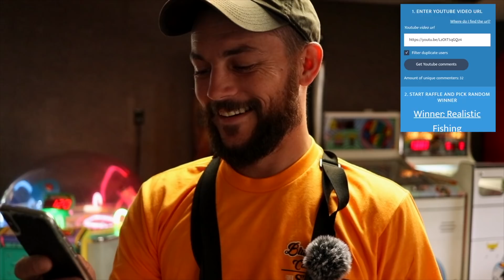Multi Species Showdown with The Wisconsin Fisherman (Giveaway Included)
Well this video was uploaded and never processed and I had to go to work so I am having a case of the mondays myself.

On todays episode we are still in Wisconsin after some amazing Lunch we hit the water for a multi species showdown with the Wisconsin Fisherman and his wonderful fiance. Absolutely epic day on the water!